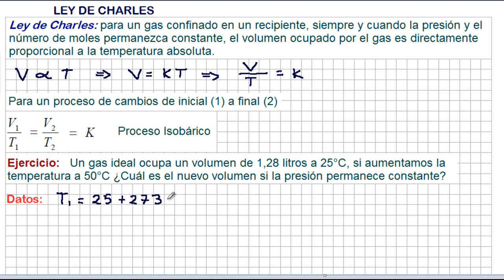LEY DE CHARLES - Leyes de los Gases Ideales - Ejercicios Resueltos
Ejemplos y ejercicios resueltos sobre la ley de Charles. Leyes de los gases ideales.

Examples and exercises done on the Law of Charles. Laws of ideal gases.

Beispiele und Übungen auf dem Gesetz von Charles getan. Gesetze idealer Gase.

Exemplos e exercícios feitos sobre a Lei de Charles. Leis dos gases ideais.